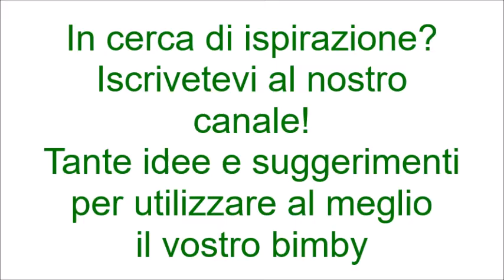Biscotti salati al gorgonzola per bimby TM6 TM5 TM31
Ingredienti:
110 g di burro morbido
100 g di gorgonzola piccante
50 g di parmigiano
130 g di farina di tipo "00"
30 g di panna da cucina
1 cucchiaino di lievito in polvere per dolci
sale q.b.
granella di noci, semi di sesamo, semi di papavero q.b.